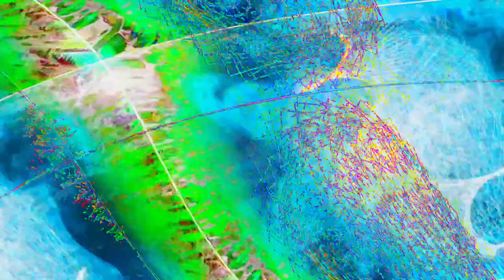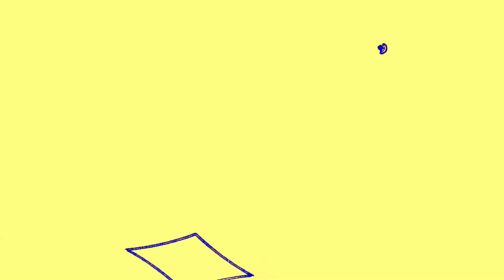[EPILEPSY WARNING] Movie 23 06 08 18h53m32s